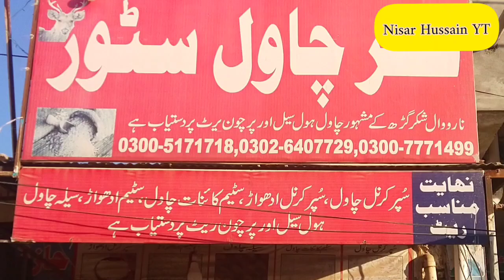Rice Business | Wholesale Rice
Assalamualaikum Friends.. In this video I will tell you how to start wholesale rice business in Pakistan with detail..
اسلام علیکم دوستو اس وڈیو میں ہم آپ کو چاول کے کاروبار کے متعلق بتائیں گے
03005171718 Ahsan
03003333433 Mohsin